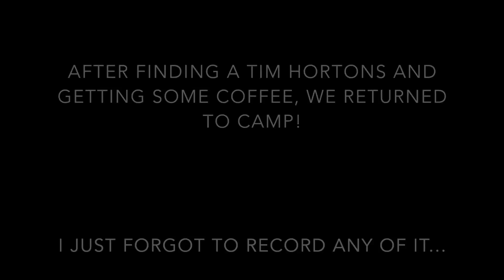THOR GOES CAMPING! | HIKES, FLUFF AND A TRIP HOME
Day 3 of camping - July 10th, 2016

Thor's final day of the trip starts with an early morning walk and coffee trip.  Then ended with fluff everywhere!  We ended up leaving a day earlier than planned because I had no signal at all on my phone which I was hoping to use to work from camp Monday morning.

Also check out his Instagram account ( Link below ) as I regularly post pictures of Thor throughout the week.  Also make sure to check out his friend's links below as well to see even more of the trip from their point of view!

Gone To The Snow Dogs / Snow Dogs Vlogs ( Oakley, Shelby & Memphis )